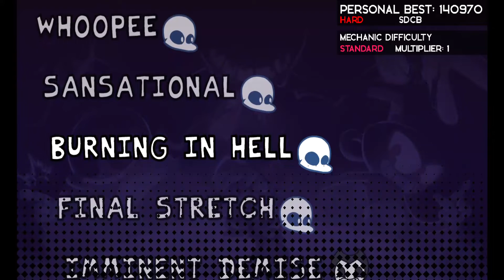FNF Sans song that I did not clear, but now you see it cleared.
Idk what to call this video. :T